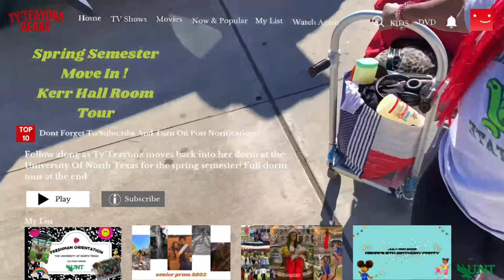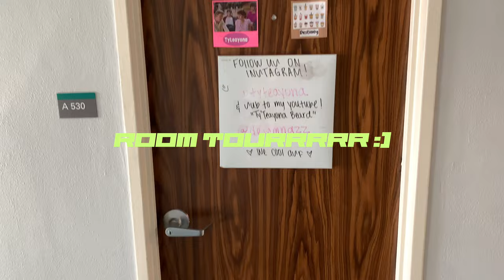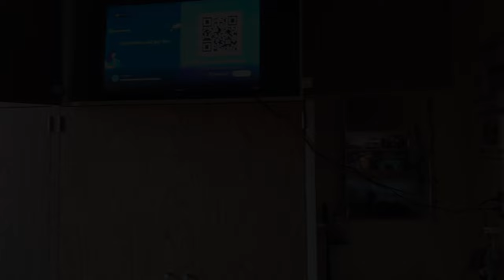Spring Semester Move in & Kerr Hall Dorm Tour! The University Of North Texas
all socials: @tyteayona

Songs Included:

Lil Double 0- Life
Gucci Mane- “Point In My Life”